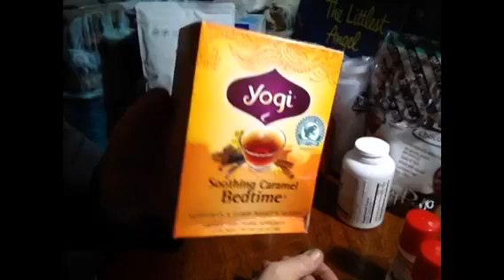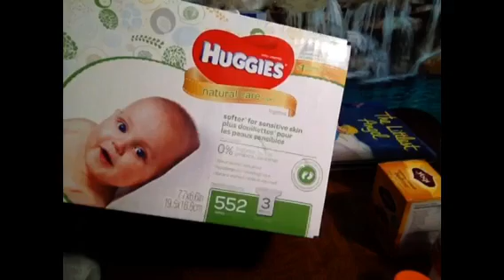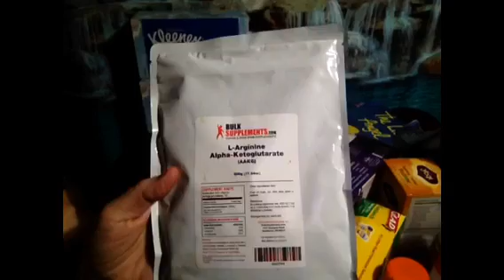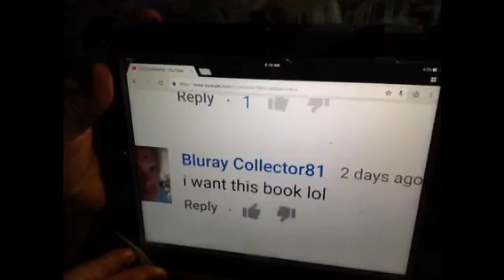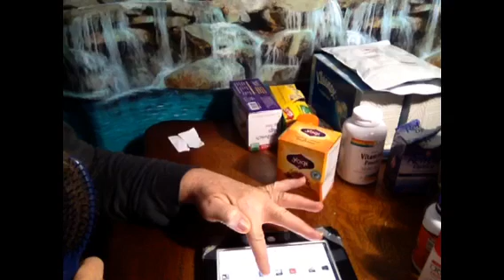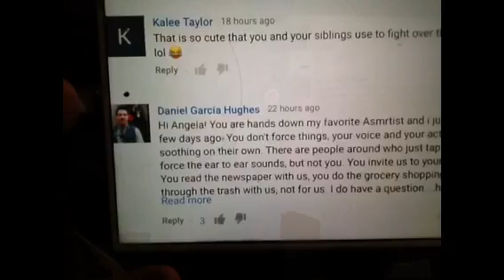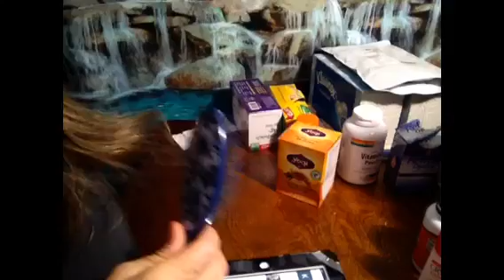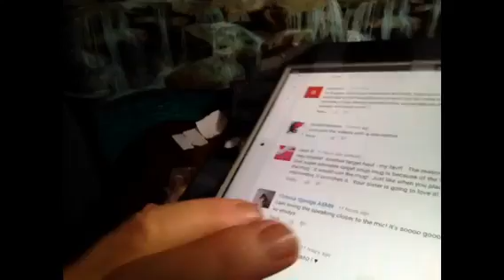75 Mins ASMR Amazon Haul $305. Answering Comments, Questions, Hair Brushing, Whispering, Gum Chewing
Vlog 1305 (Best enjoyed when wearing headphones in calm, quiet surroundings).  Sweet dreams to us all tomight💤💤😴😴.
Your comments and questions start at the 23:45 mm.  (Special shout out to Daniel Garcia Hughes.  Thank you Daniel 🎉🎉  His comment begins at the 45:00 mm)
Here's a link to my other 75 Minute Videos:
@angelabrightasmr This video is for entertainment purposes only This video is not intended for children under the age of 13 (COPPA) A reminder to viewers: My ASMR videos are not a replacement for professional care. If you have physical, emotional or mental health needs, please seek professional treatment.